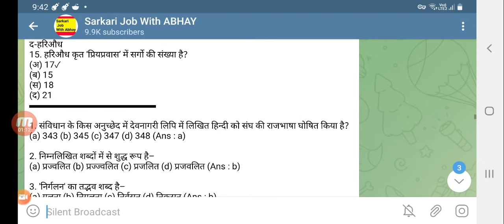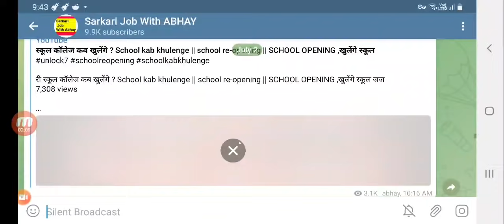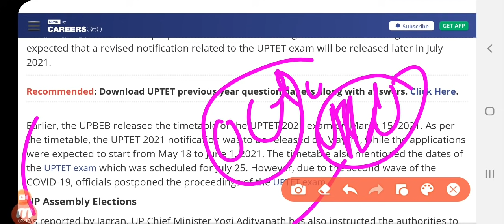यूपिटेट बड़ा फैसला देखे